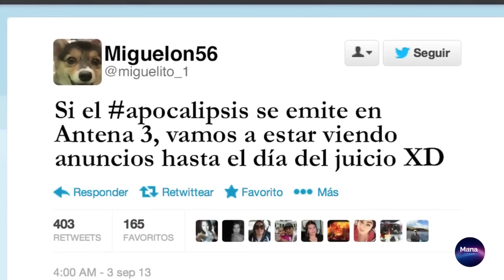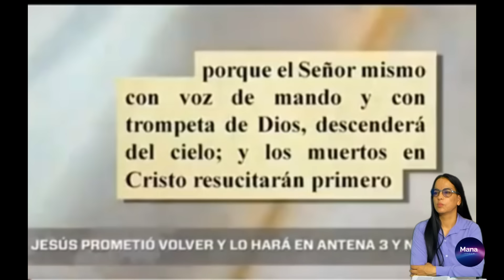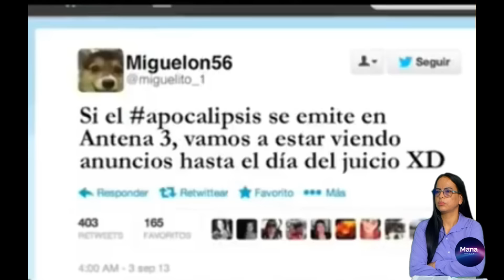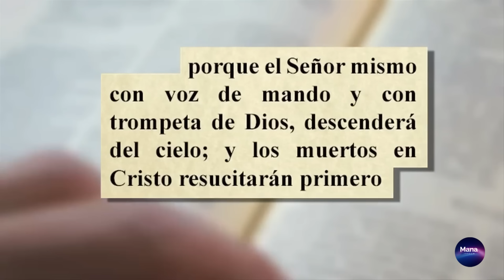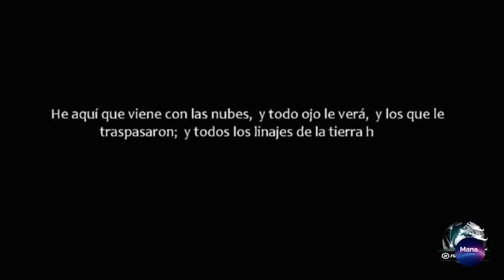SOLO LOS NIÑOS ESPIRITUALES CREEN ESTO...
evangelio hoy : la mas triste realidad es que hay cristianos escuchando a predicadores neófitos  que la misma biblia prohíbe estudia la palabra CRISTO VIENE